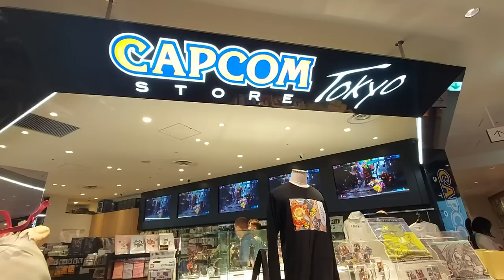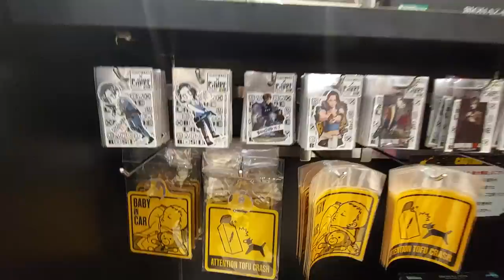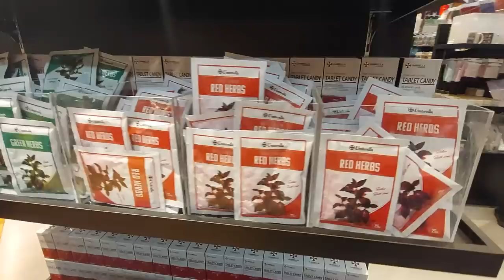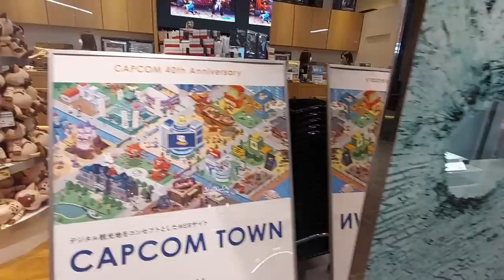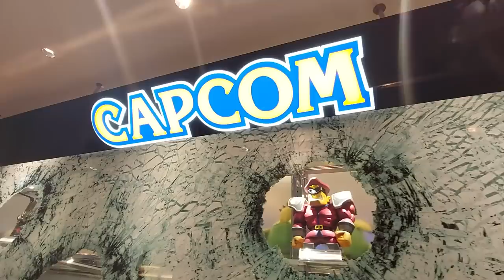TOUR ESPECIAL pela Capcom STORE de Shibuya (Tóquio, Japão)!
Confira um tour imersivo pela Capcom Store, a loja oficial da Capcom, em Shibuya (Tóquio)!

Parceiros que estão apoiando esta nossa viagem pelo Japão:

✓ A agência A Grande Rota e o canal Gabi Xavier nos ajudaram com a criação de um roteiro repleto de informações bem detalhadinhas, para otimizar nosso tempo por aqui! Sigam A Grande Rota no Instagram: @agranderota
✓ A Gamescola nos ajudou financeiramente com os custos de deslocamento dentro do país, já que passaremos por Tóquio, Osaka e outros locais icônicos! Sigam a Gamescola no Instagram: @gamescola
✓ A HyperX Brasil nos ajudou financeiramente com os custos de deslocamento dentro de Tóquio, para que possamos visitar as áreas mais famosas da capital japonesa! Siga a HyperX Brasil no Instagram: @hyperxbrasil